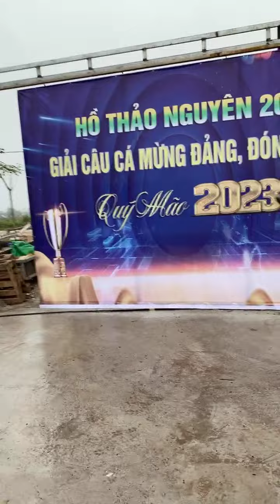Săn Cá Mưa Xuân Miền Bắc - Câu Cá Cần Đài Lục Cá Chép Trắm Đen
🏕️Hồ Câu Thảo Nguyên
💰Giá 20k/1h
🎁Cá to nhất: 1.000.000₫ và
🐊Cá to Nhì: 500.000đ và Rượu
🐊Cá to Ba: 300.000đ và Rượu
🎁🎁Game sẽ tặng thêm 10Chai Mơ trong khung 7-17h00 ạ
♨️🥬🍷🍤🥗 Hồ làm mâm cơm- nồi lẩu để Ace giao lưu ạ☺️🥰😋
Để xem video câu cá Khủng tiếp theo nhé!